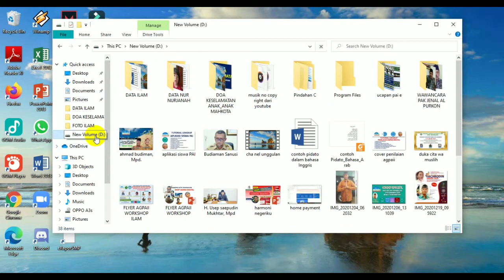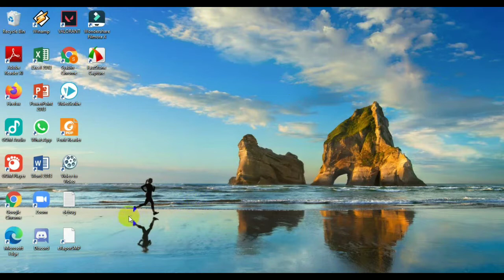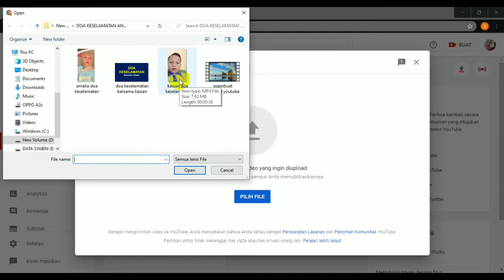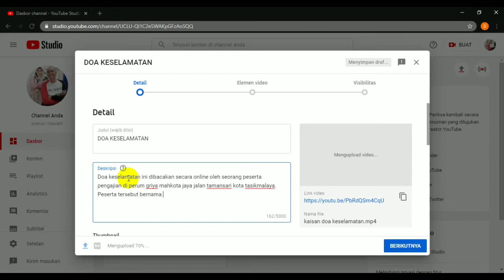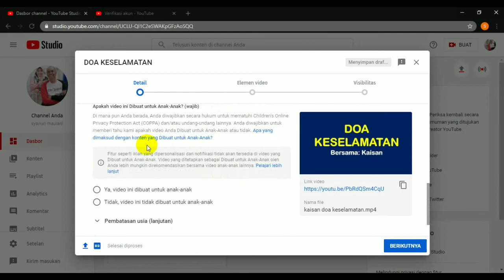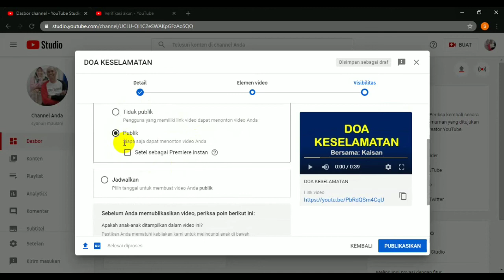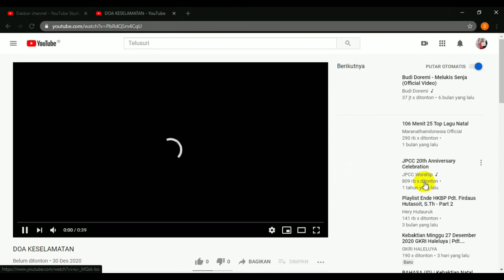Cara Mengupload Video di Channel Youtube (Melalui Laptop)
Materi kedua tentang youtube ini berjudul cara Mengupload video di channel YouTube, termasuk di dalamnya memasukkan thumbnail atau cover YouTube. Semoga bermanfaat.